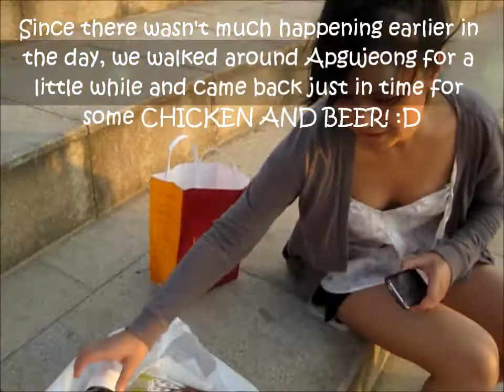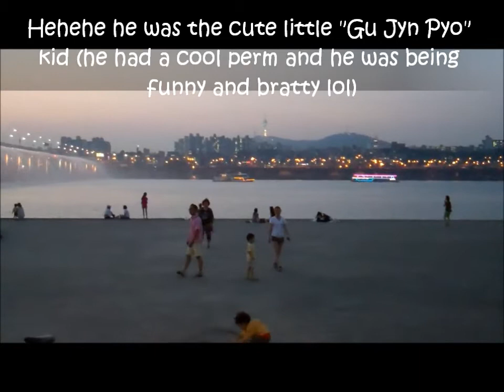The one with Han River :]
I absolutely love Hangang! I want to go back and just hang out all day and eat chicken and beer! :P